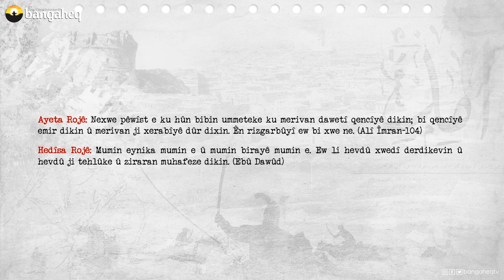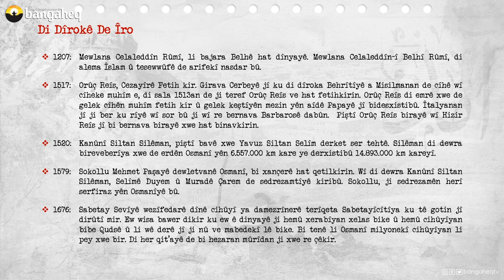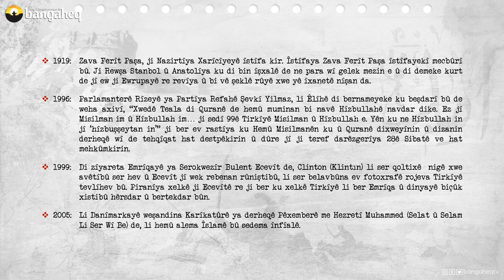Di Dîrokê de Îro | 30.09.2023